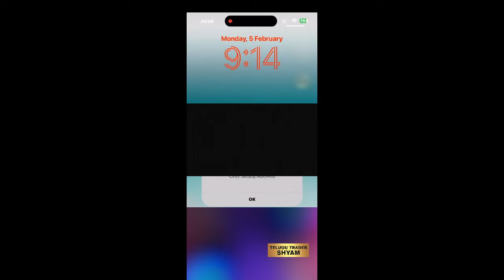BTST DAY 50/100 || Bank Nifty BTST